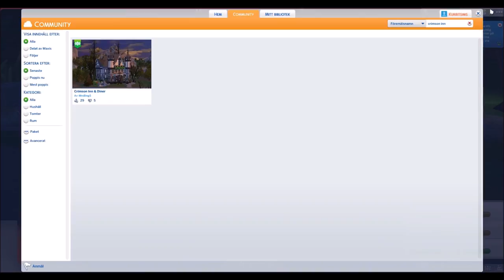Let's Play The Sims 4 Vampyrer - Del 3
Konrad Lilja tar ut ett par av sina nya grannar på middag för att börja söka sanningen om de mystiska försvinnandena.

Restaurangen Crimson Inn & Diner som jag laddat ner från galleriet hittar ni här